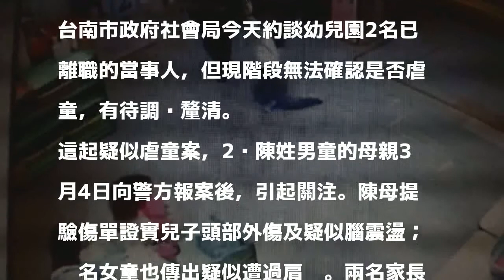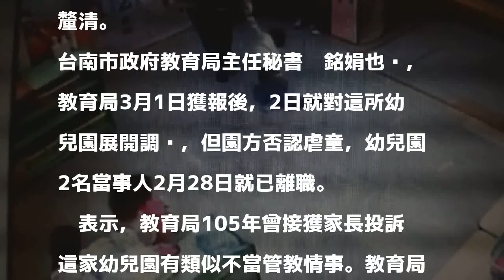台南幼兒園傳虐童 市府約談當事人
台南傳出幼兒園教保員疑似虐童案。聯合報系記者修瑞瑩／翻攝 分享